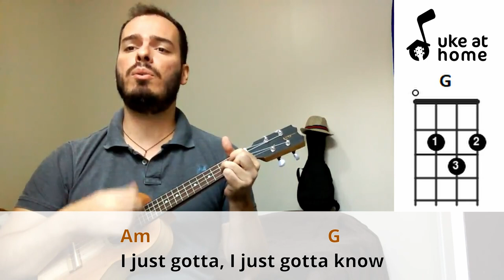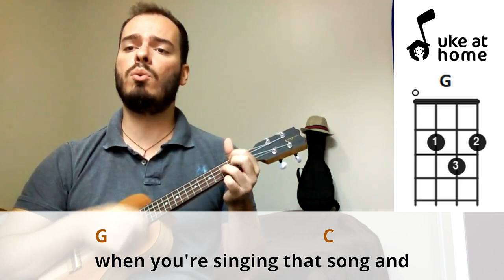Vance Joy - Riptide | Ukulele tutorial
Strumming Pattern (Down-Up): D D UDU D D UDU

Learn how to play an ukulele version for Riptide, by Vance Joy, playing along with the video. Here you can find an easy way of playing this song at home on your uke, with subtitled lyrics and simple chords.

Batida Padrão (Baixo-Cima): B B CBC B B CBC

Aprenda como tocar uma versão no ukulele para Riptide, do Vance Joy, tocando junto com o vídeo. Aqui você pode encontrar uma maneira fácil de tocar esta música em casa no seu uke, com letras nas legendas e acordes simples.

CHORDS SHEET

RIPTIDE

Intro: Am  G  C

All my friends are turning green
                 Am                   G                      C
You're the magicians assistant in their dreams
Am  G  C
Oh oh...
Am     G                C
Oh oh... and they come unstuck
                               Am
Taken away to the dark side
G                         C
And I love you when you're singing that song and
                               Am
I gotta lump in my throat 'cause
G                                    C
This guy decides to quit his job and head to New York City
She's been living on the highest shelf
Am  G  C
Oh oh...
Am     G                C
                               Am
G                         C
                               Am
G                                    C                      C
You're gonna sing the words wrong
Am                                G
I just gotta, I just gotta know
C                                                   F
If you're gonna, if you're gonna stay
Am                                G
C                                                   F
Closest thing to Michelle Phipher that you've ever seen oh